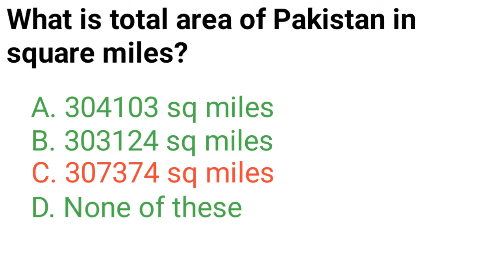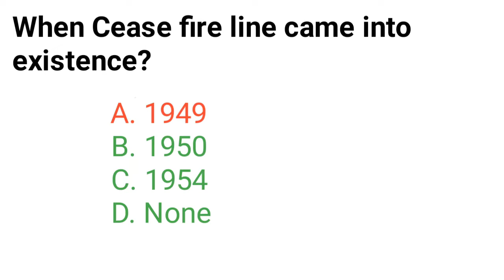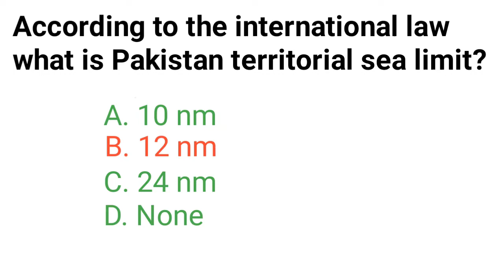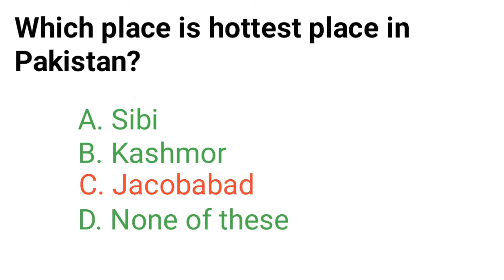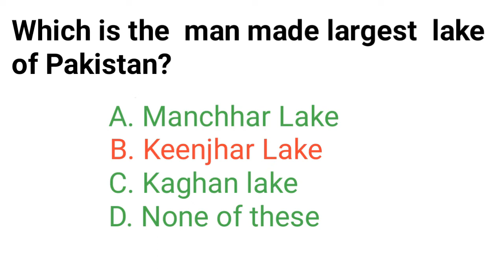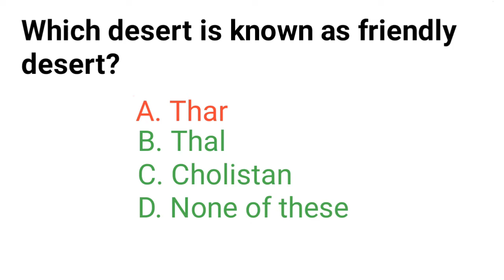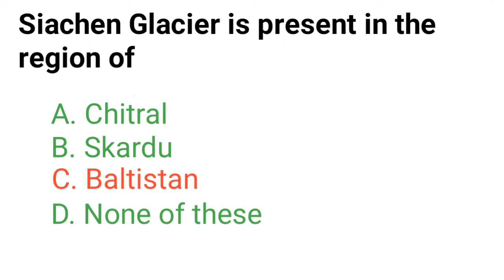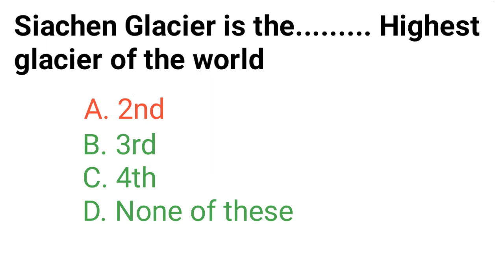Food inspector | Food Grain Supervisor| Important GK MCQs | Part 45 | Laghari Academy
In this video, we shared the most important GK MCQs for the preparation of food inspector, Food Grain Supervisor and assistant food controller ppsc test.